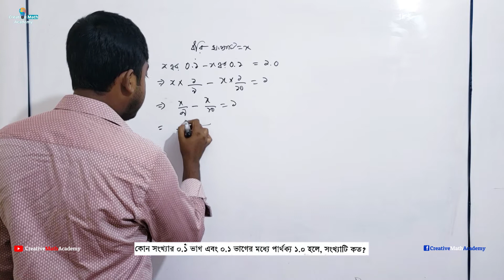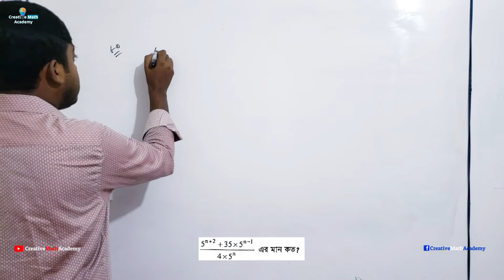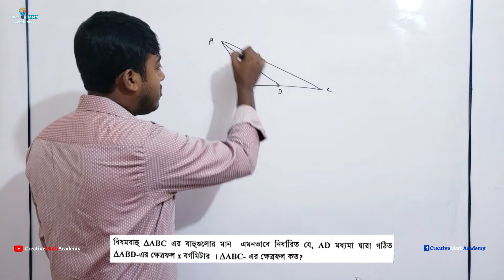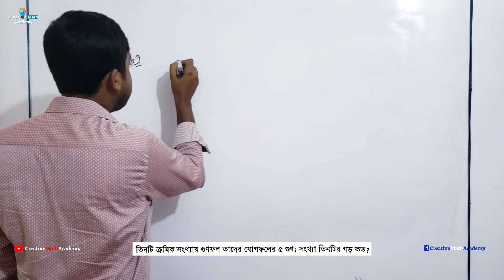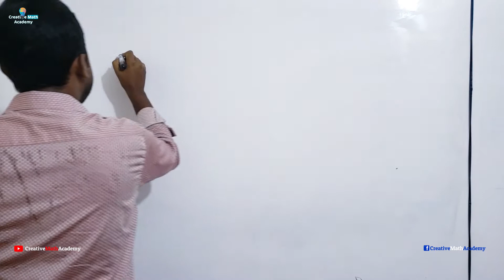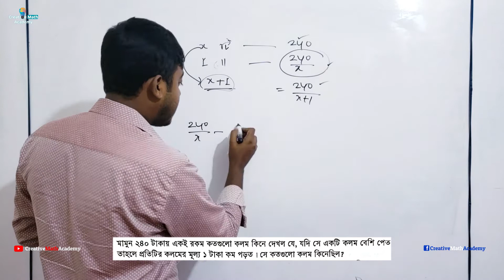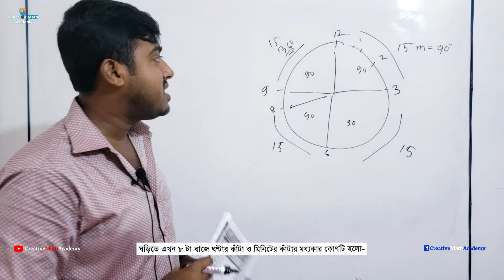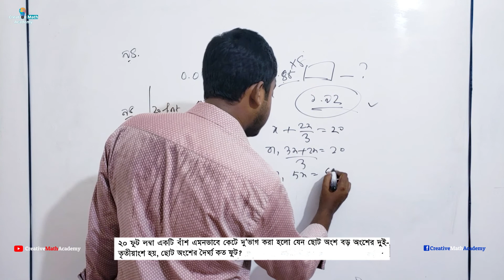34th BCS Preliminary Math Solution । ৩৩ তম বিসিএস প্রিলিমিনারি গণিত সমাধান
34th BCS Preliminary Math Solution । ৩৩ তম বিসিএস প্রিলিমিনারি গণিত সমাধান